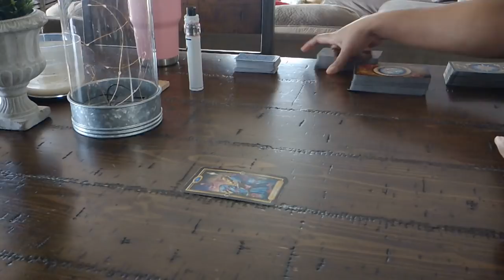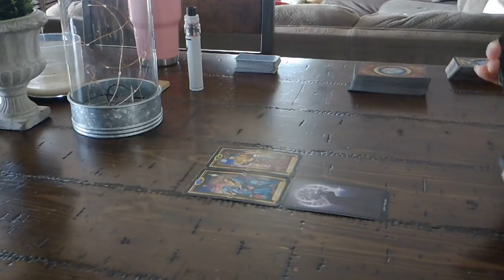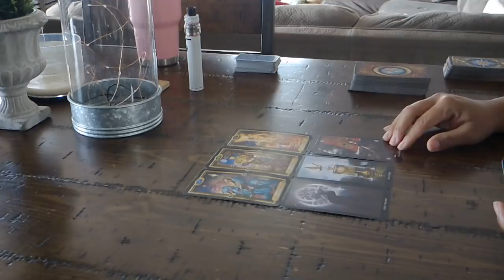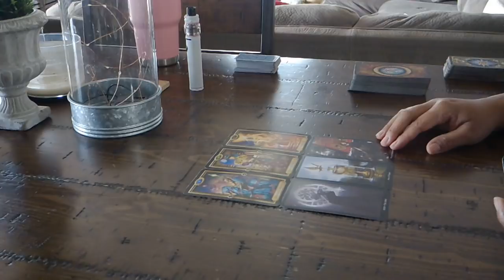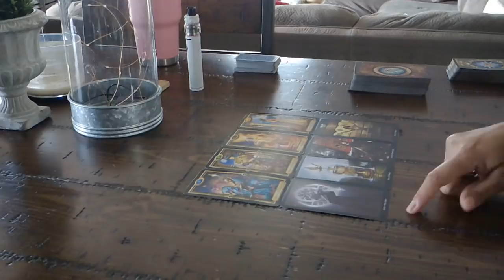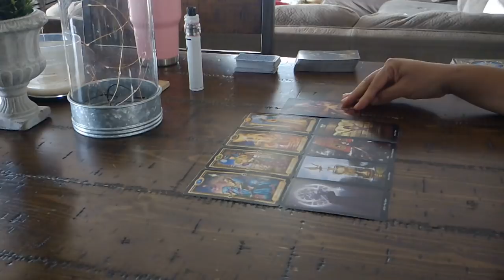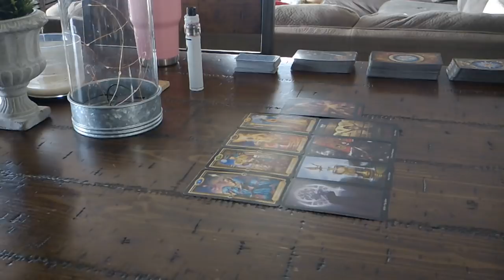LIBRA EX~ALL THEY WANT IS YOU! JAN. 31- FEB. 6